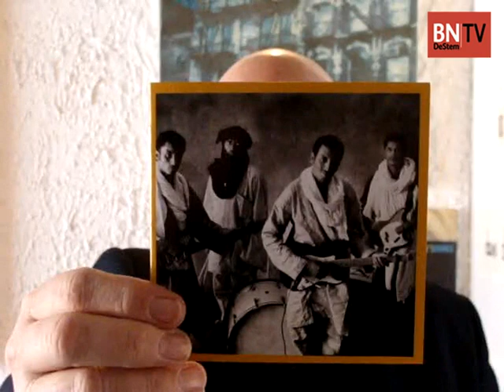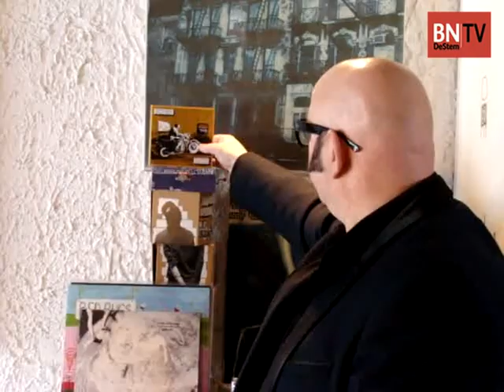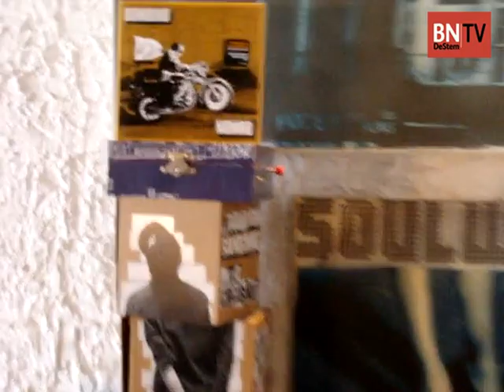Willem's Keuze: Omara 'Bombino' Moctar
Willem's Keuze van 9 april handelt over het album Nomad van Omara 'Bombino' Moctar, uit Niger. Hij nam het album op in Nashville, met producer Dan Auerbach, van The Black Keys.